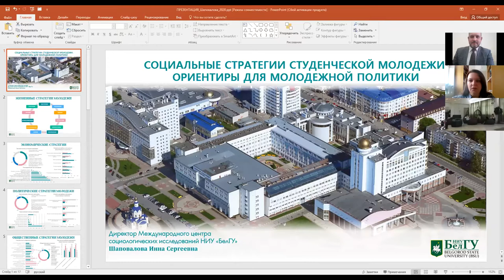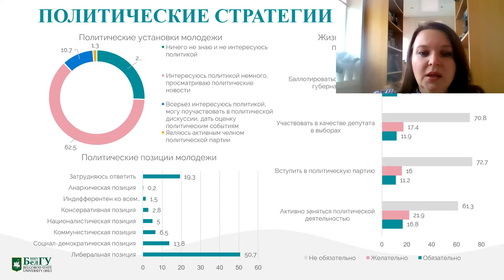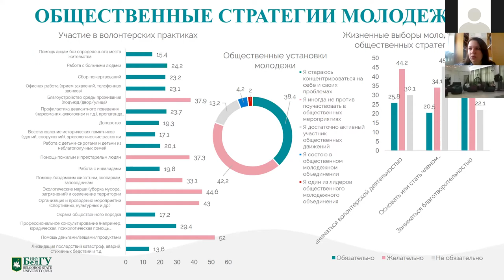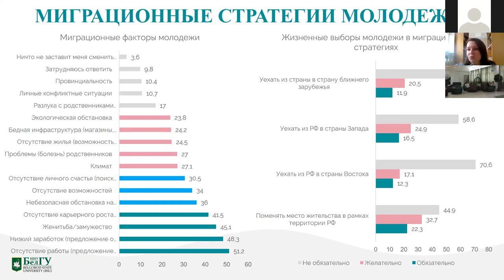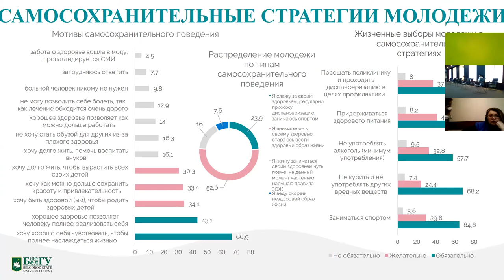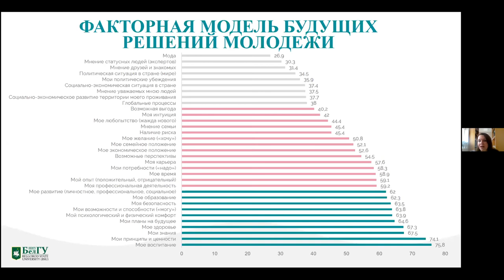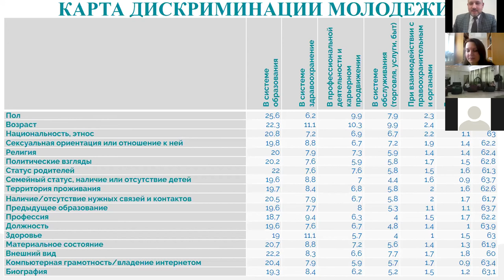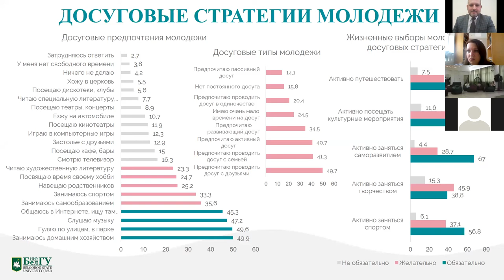Лекция «Социальные стратегии молодежи: ориентиры для молодежной политики» Шаповаловой Инны Сергеевны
Лекция «Социальные стратегии молодежи: ориентиры для молодежной политики», Шаповалова Инна Сергеевна, доктор соц. наук, зав. кафедрой социологии и организации работы с молодежью Института управления НИУ "БелГУ", профессор, член-корреспондент академии наук социальных технологий и местного самоуправления на XIII научно-практическая конференция «Актуальные проблемы и перспективы реализации муниципальной молодежной политики города Новосибирска»